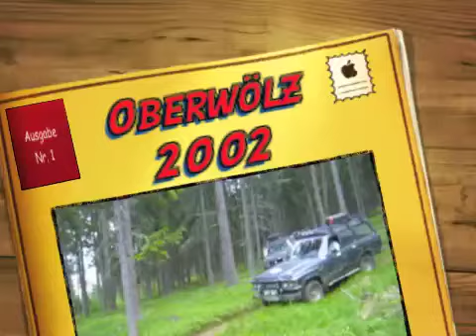4x4 Sommercamp Oberwölz 2002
Sommercamp mit Freunden und unseren 4x4's